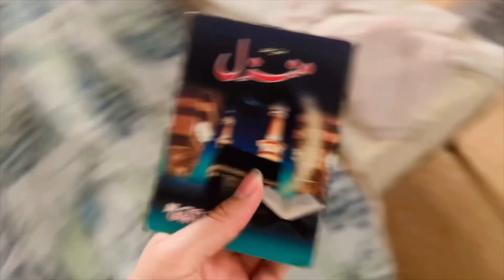Parcel unboxing/Hiral and baba playing/going to nadra office